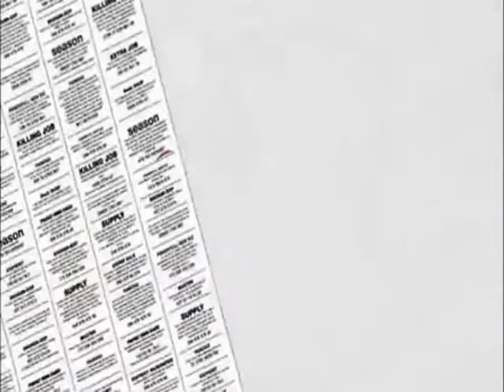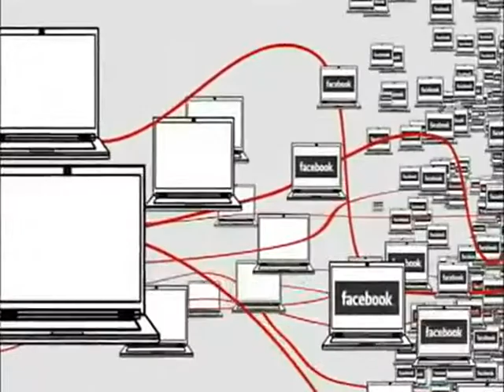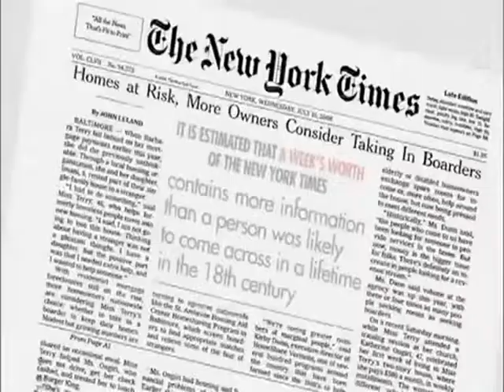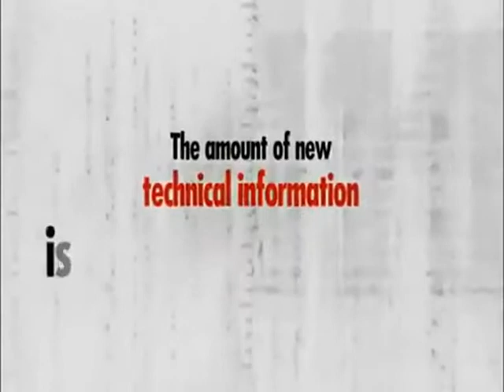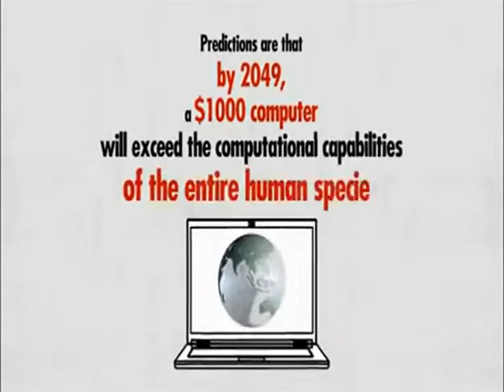Vendere! Insieme. Lo sapevate?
30 giugno 2012 Vendere! Insieme, seconda convention regionale delle categorie di Confartigianato Imprese Veneto. Video introduttivo della seconda parte dei lavori: "lo sapevate?"